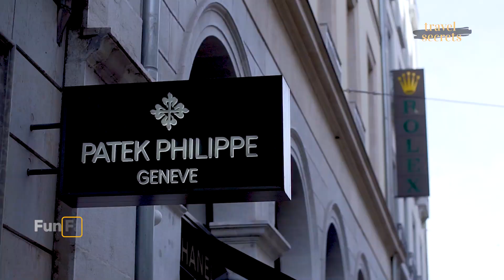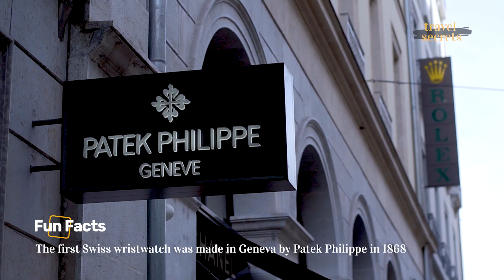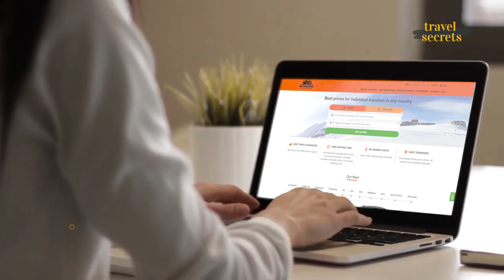Travel Secrets Geneva, Switzerland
Video ini diambil sebelum masa Pandemi COVID-19

Travel Secrets
By: Luna Maya & Marianne Rumantir

Featuring: Patricia Panigoro & Paula Tamboto